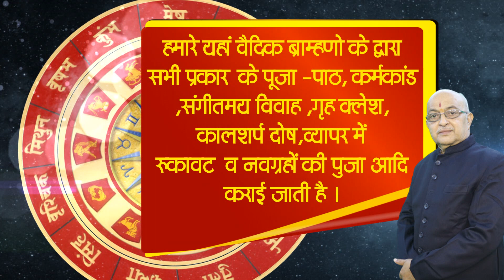Mithun Rashi 2024 ।। Mithun Rashifal 2024 मिथुन वार्षिक राशिफल 2024।। Gemini 2024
Mithun Rashifal 2024 ll मिथुन राशिफल2024
mesh rashi 2024, 2024,Mesh rashi may 2024,Mesh rashi june 2024,grahan2024,rashipariwartan2024